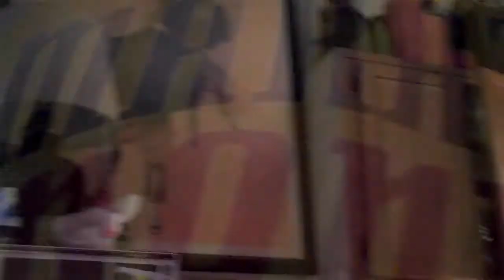Visually Running HD.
An abstract visual expression.

Song: Stolen Legs
Artist: Mark Kilian & Paul Hepker